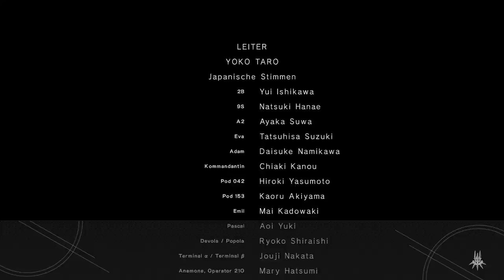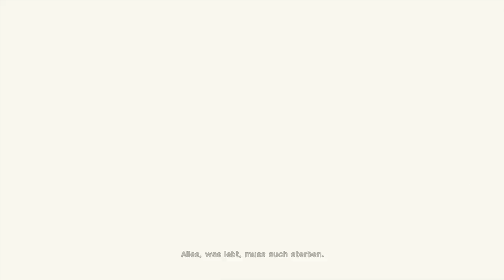Wir schaffen es in den Bunker! - NieR: Automata #002 [60FPS | HD]